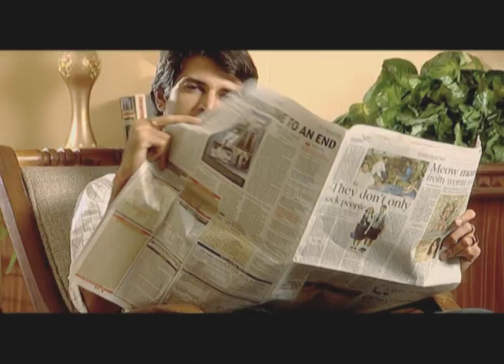Caution against Fictitious Mails Marathi (SON AND FATHER)